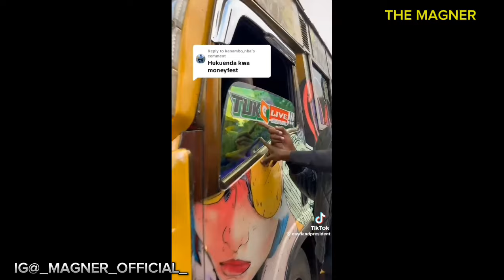My popular Ma3 MONEY FEST GARAGE DAY.